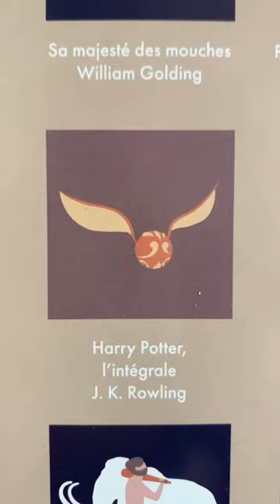100 livres cultes à lire ! 📚